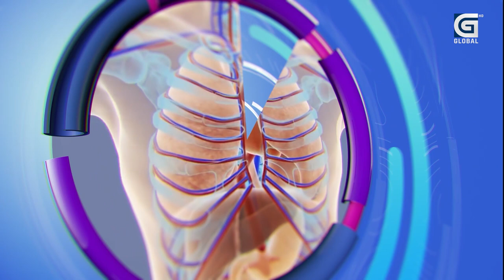HEALTH KO STATION : तनाव व्यवस्थापन गर्न नसक्नु नै आत्महत्याको मुल कारण हो : डा. ढकाल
GlobalTVHD PranishaLaxmiAdhikari Dr.AshisDhakal HEALTH KO STATION